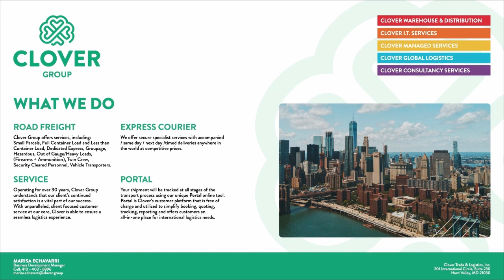Clover Trade & Logistics - Interview with PCW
Mr. Vernon Tydings, Vice President and Ms. Marisa Echevarria, Business Development Manager at Clover Trade & Logistics Inc.,  interviewed by Bo H. Drewsen, Editor in Chief at Project Cargo Weekly